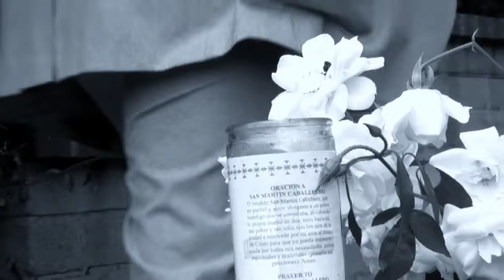QUESTO E' RIK MARTINO/SE GIRATE A HOLLYWOOD CHIAMATE RIK MARTINO AL 1(323)850-8580/AGENTE ART SMALL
PRESS AGENTS..THIS IS RIK MARTINO/IF YOU SHOOT IN HOLLYWOOD CALL RIK MARTINO AT 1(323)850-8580/AGENTS GLENN GREGORY/ANNA MARIA FIORE BIANCO PRESS AGENTS.